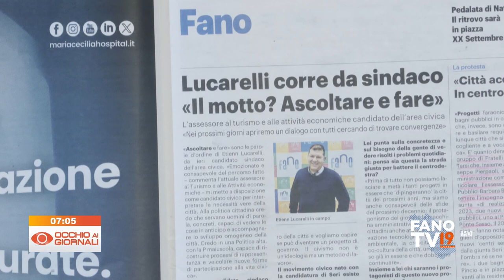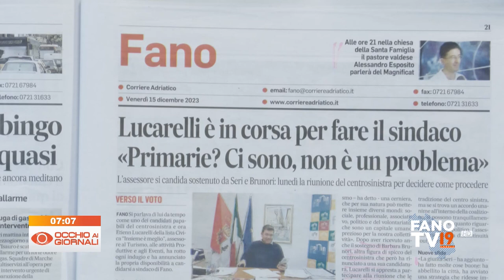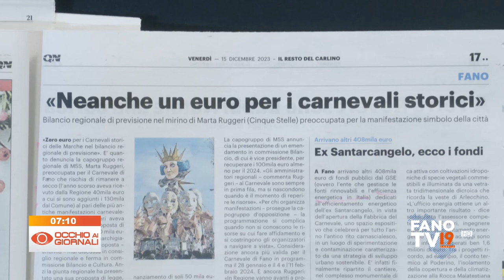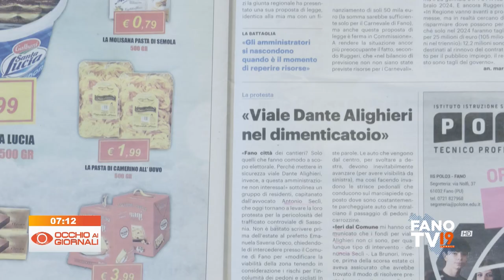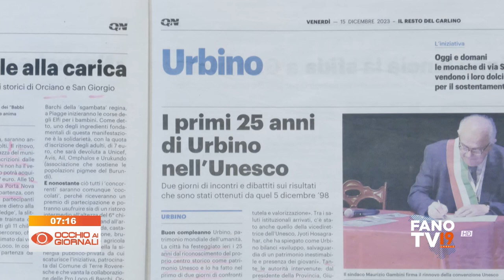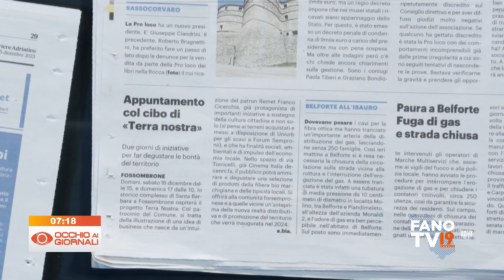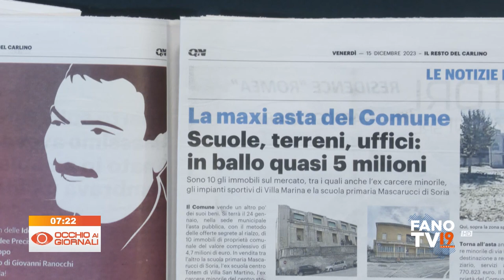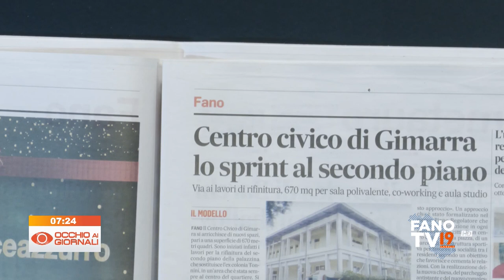Occhio ai Giornali 15 dicembre 2023